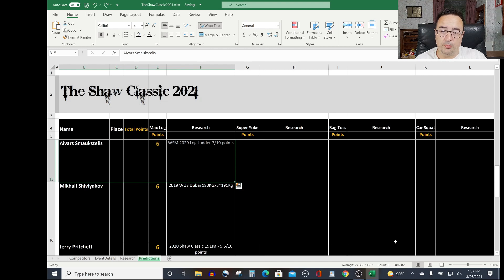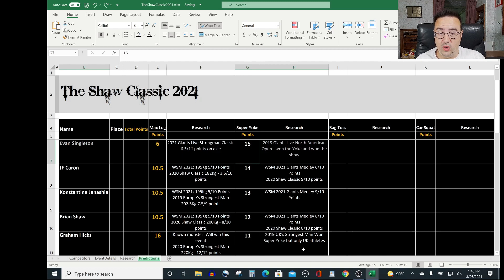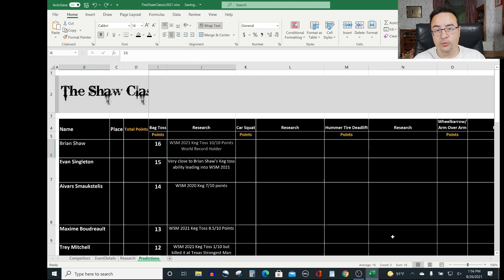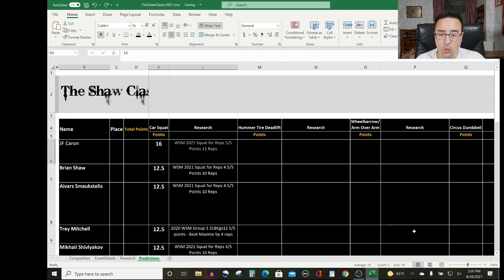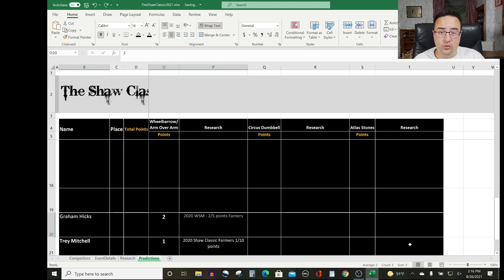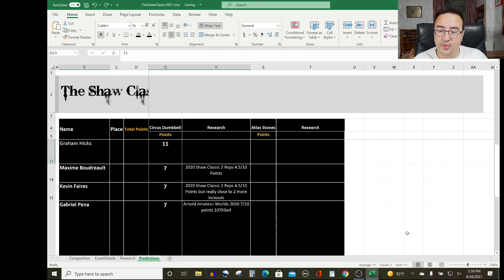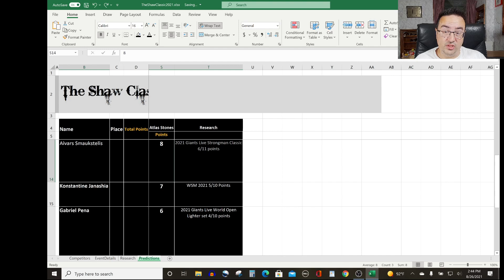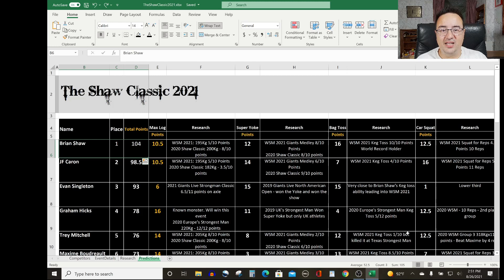THE SHAW CLASSIC 2021 Predictions | FULL Event by Event BREAKDOWN!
Join me for THE SHAW CLASSIC 2021 Predictions with a FULL Event by Event BREAKDOWN for each and every competitor! You can watch the 2 day Shaw Classic for $8.99 on 28th and 29th August by signing up

Small Goals Matter.